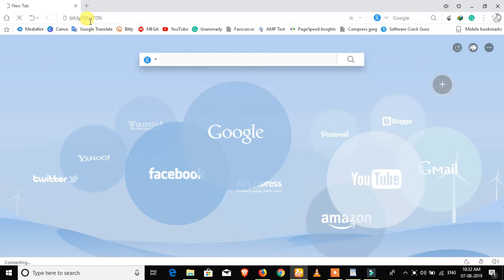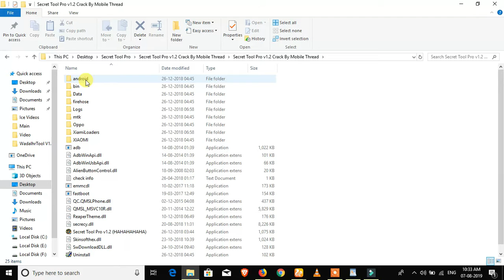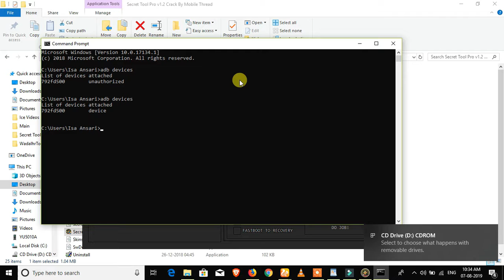Secret Tool Pro v1.2 | Samsung, Oppo, Vivo, Xiomi All In One Frp, Pattern, Tool | All Flasher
Secret Tool Pro v1.2 Is a complete package of all Models | Samsung, Oppo, Vivo, Xiomi All In One Frp, Pattern, Tool | All Flasher